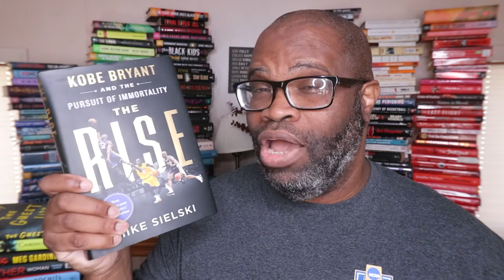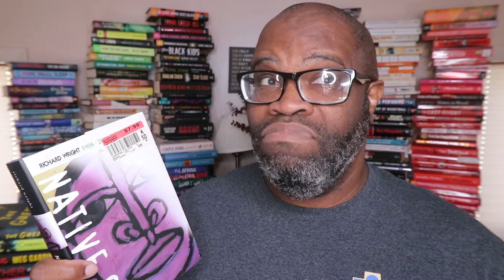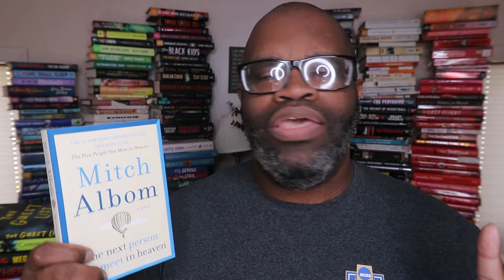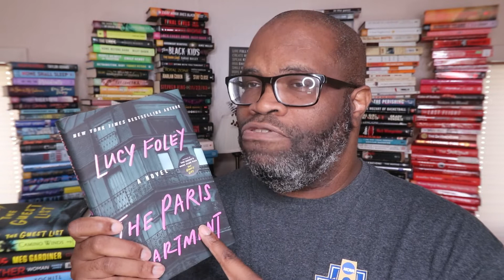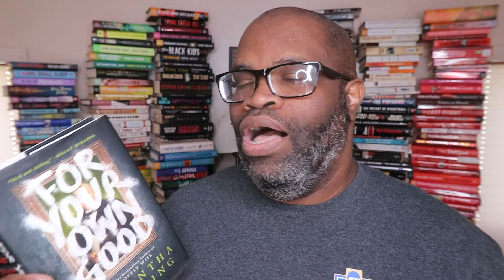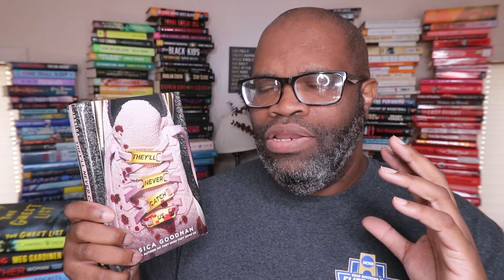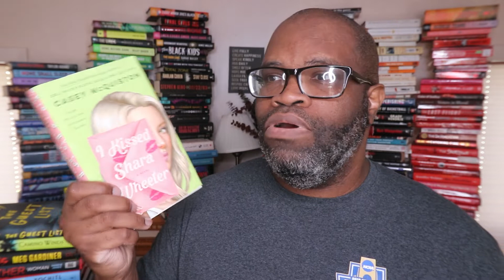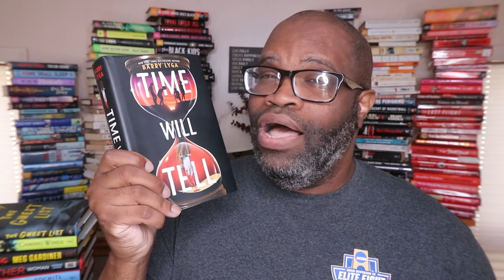My February-May 2022 Reading Review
So, it has been a long time since I posted a reading wrap-up. As it has been so long, I am going to have to make up for some lost time with a bit of an extended wrap-up video. But, as I am slowly breaking out of a reading slump, I will not bombard you with a TON of books.

Welcome to my BookTube channel. Much of what you will see on this channel will be related to reading (mostly fiction, but also some nonfiction) and writing as an author looking to breakthrough. So, expect a healthy dose of AuthorTube and BookTube, here.

Please strongly consider supporting emerging booktubers as well as blackbooktubers and booktubers who are in the process of growing their channels. Make BookTube a greater community.